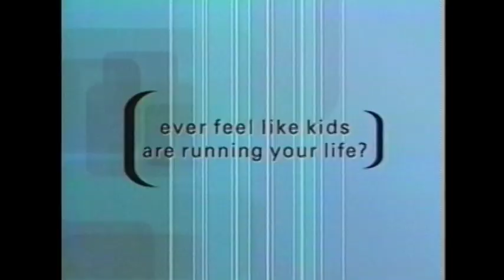Darrell Fusaro in some funny commercials